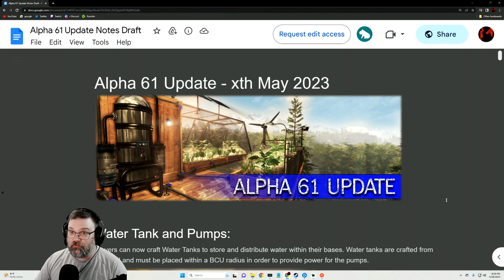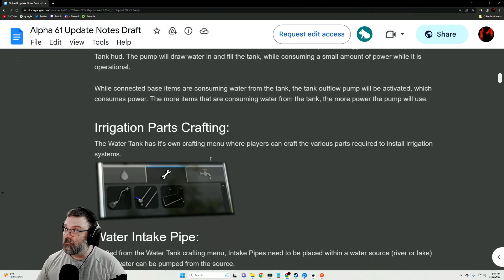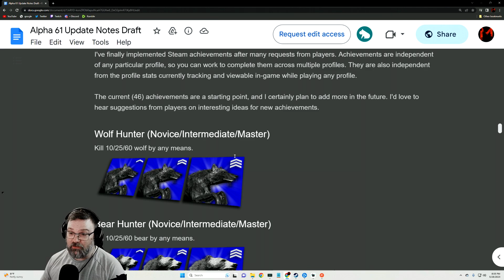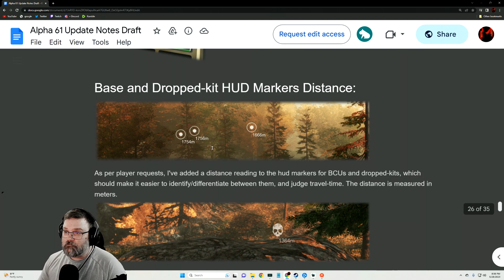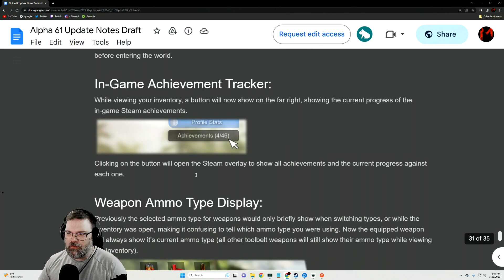Mykillangelo Plays Subsistence Aplha 61 Update #1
Subsistence is a sandbox, first person, solo or co-op, PvE open-world survival game. Struggle to build a base and gear-up in the hostile environment. Defend yourself from wildlife and AI hunters (who also build bases in the world). Progress your base technology for advanced item crafting and upgrades. Farm crops, raise small animals and harvest and refine resources to rise in dominance in the world. If you enjoy open-world sandbox survival games, resource gathering and grinding to build a base, you may enjoy playing the early access version of the game.